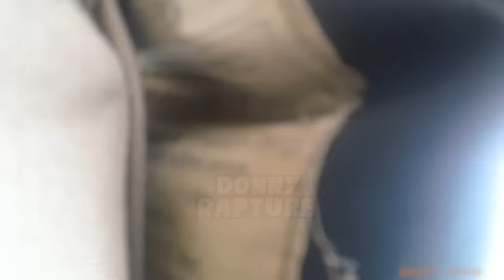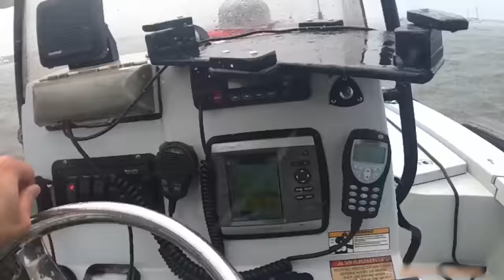Cops Catch Them Partying Too Hard After Making This Mistake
Bodycam Footage of Florida Fish And Wildlife Officers Eli Burkhead, and Robert Ramos ,Observed a white male attempt to put his motor in gear while the prop was out out of the water, making an incredibly annoying sound.
The officers continued to watch the man from a distance as he continued to drink beers, and party with his friends.
Later on they observed the same white male preparing to leave, so they decided they would get closer to conduct a safety inspection.
While the patrol vessel got closer the occupants looked directly at the officers, and abruptly changed their plans, throwing their anchor back in the water.